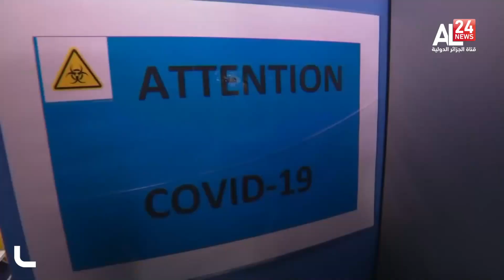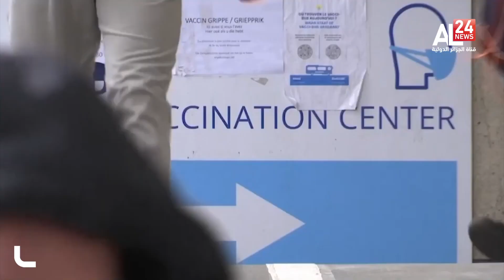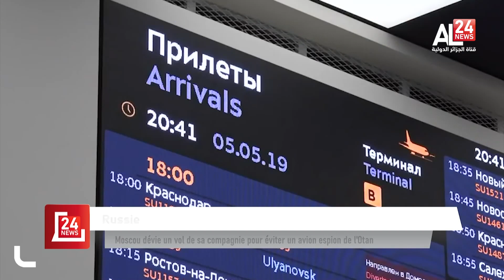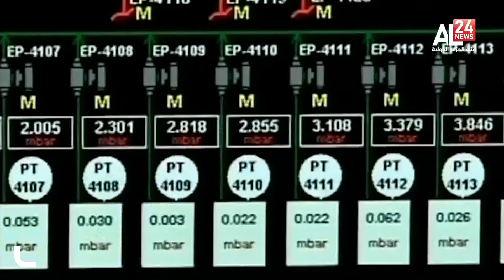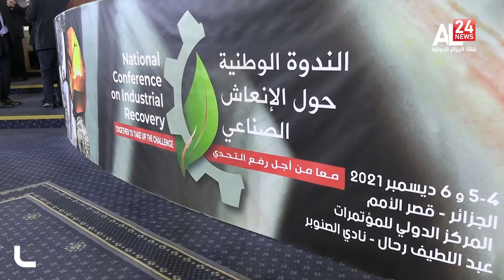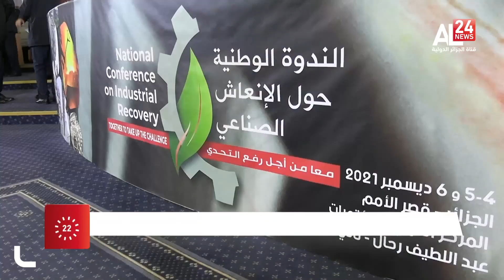LE JOURNAL DE 13H 05-12-2021